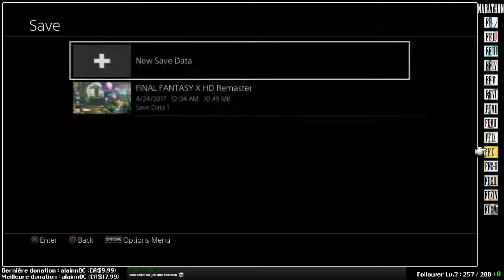Marathon Final Fantasy! - FF10 (07)